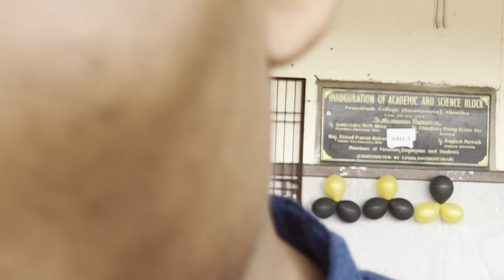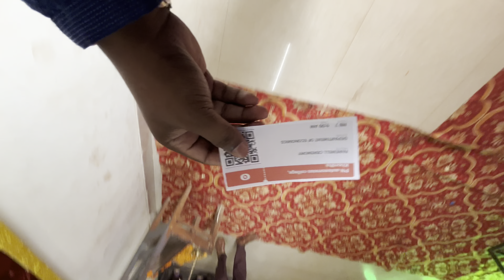College farewell vlog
DISLMA: PLEASE DO NOT GO OUT OF YOUR WAY TO OR HATE ANYONE I AM USUALLY ENTERTAINED PEOPLE IT GO SPREADING HATE ITS ALL LAUGHS AND ENTERTAINMENT